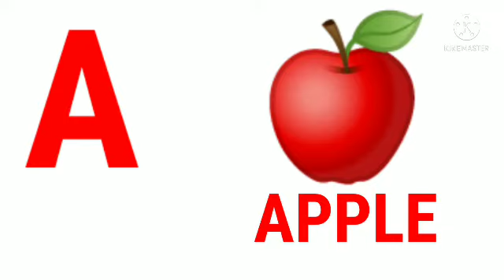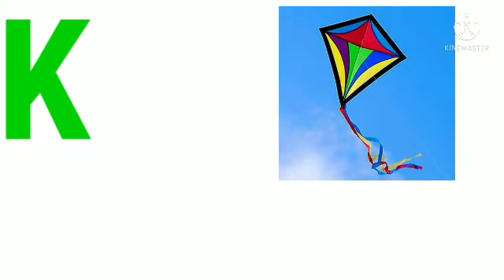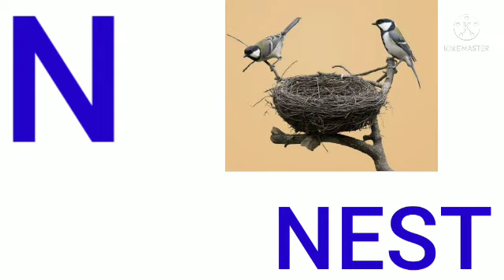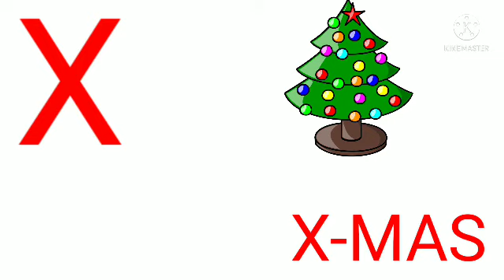for apple, b for ball, abcd phonisc song, a se anar k se kabutar, english alphabet...